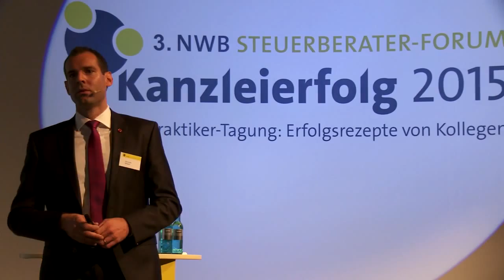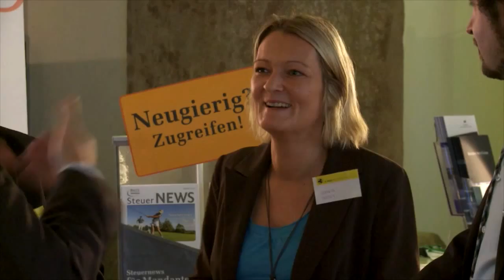NWB Kongress 2014 Ralph Boettcher Steuerberater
Wir freuen uns über Begeisterung und Hilfsbereitschaft, über einen herzlichen Umgang mit Menschen, über Engagement und Lernbereitschaft.

Wir helfen Menschen, ihren Träumen näher zu kommen. Gemäß unserer Philosophie steht der Mensch im Mittelpunkt.

Das heißt: Wir sind jeden Tag bestrebt, einen Ort zu schaffen, an dem Menschen gerne arbeiten. Diese positive Energie strahlt aus.

Sind Sie neugierig geworden auf unsere Art der Zusammenarbeit? Dann können Sie sich auf diesen Seiten ein erstes Bild von uns machen.

Und wir sind gespannt, wie Sie auf Ihre ganz persönliche Art die oben beschriebenen Eigenschaften verkörpern.

Sie sind herzlich eingeladen uns kennen zu lernen und wir freuen uns, wenn Sie mit uns leuchten wollen.

Ralph Böttcher
Steuerberater/Dipl. Betriebswirt